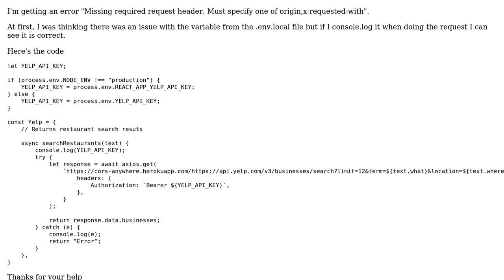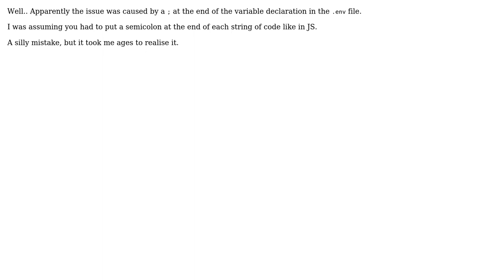Missing required request header when doing request with CORS anywhere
With thanks & praise to God, and with thanks to the many people who have made this project possible! You are responsible for your own actions.